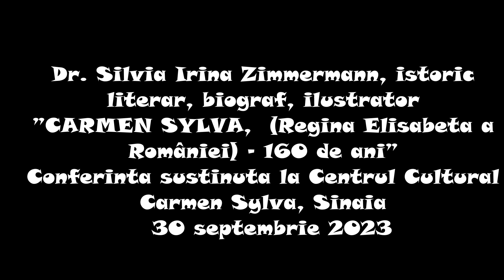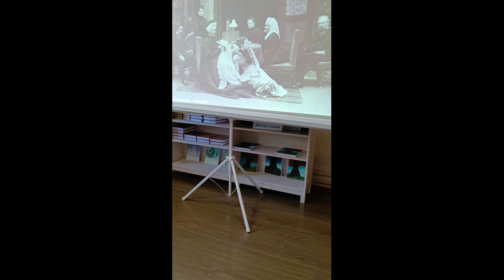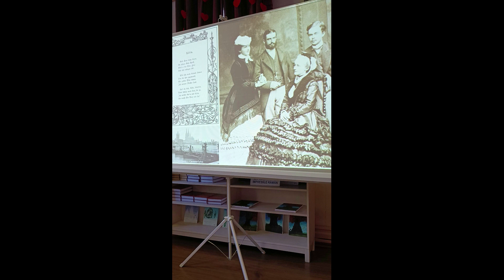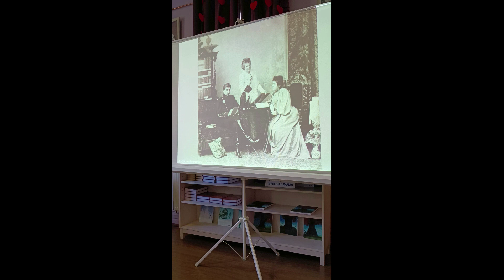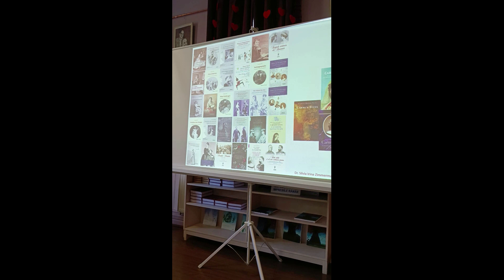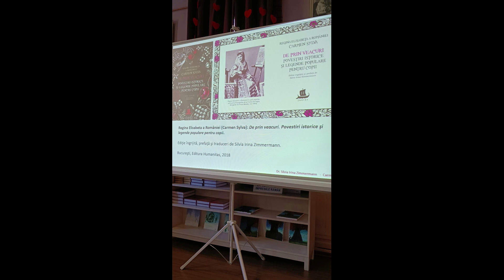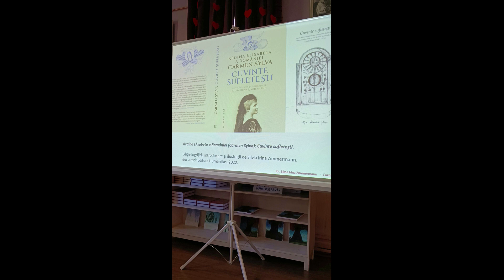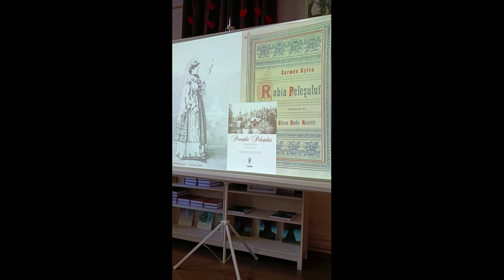CONFERINȚĂ CARMEN SYLVA 180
Dr. Silvia Irina Zimmermann, istoric literar, biograf, ilustrator

Conferință ”CARMEN SYLVA (Pseudonimul literar al Reginei Elisabeta a României) la împlinirea a 180 de ani de la naștere (29 decembrie 1843).

Centrul Cultural ”Carmen Sylva” din Sinaia. 30 septembrie 2023